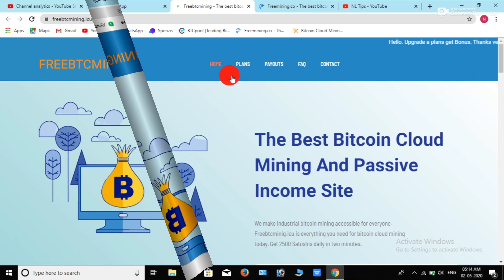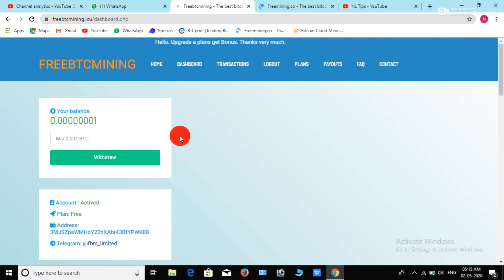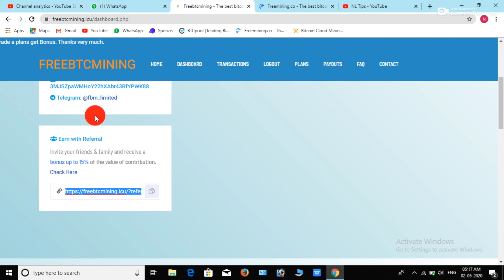Free btc mining কৰক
welcome
Hi i am NIRANJAN LAHON. i generally explain Make money online free website and application because your income (money) is not sufficient in life, So my a little attempt. Free btc mining কৰক অসমীয়াত ।।